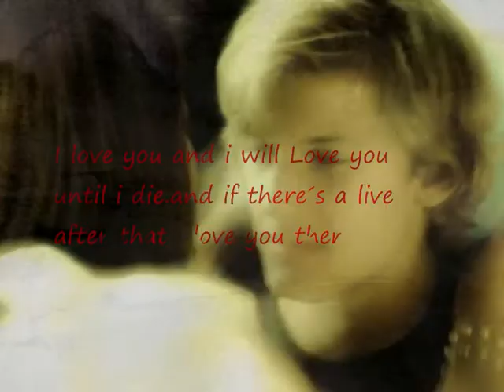Jace/Clary & Isabelle/Simon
My second Jace and Clary video this in sometimes, however, also with Isabelle and Simon. I hope it like to you.
Who wants to deliver his Komentar, that should do it with pleasure. And please agt to me what I can still improve =)

lg :)